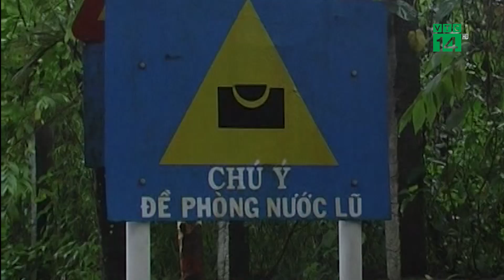Miền Trung vẫn mưa lớn sau bão, nguy cơ lũ, sạt lở | VTC14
VTC14 | MIỀN TRUNG VẪN MƯA LỚN SAU BÃO, NGUY CƠ LŨ, SẠT LỞ
Theo Trung tâm dự báo KTTV quốc gia, dù bão đã tan nhưng hoàn lưu sau bão kết hợp với rãnh thấp tiếp tục gây mưa lớn cho miền Trung trong những ngày tới. Do vậy người dân sinh sống vùng trũng thấp, ven sông cần chú ý đề phòng.